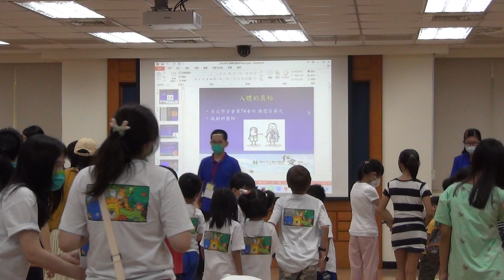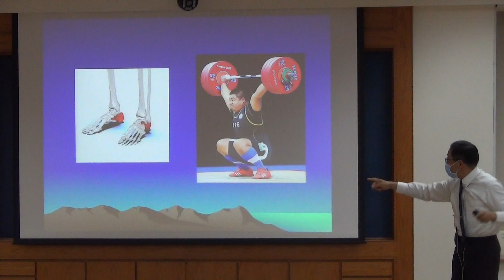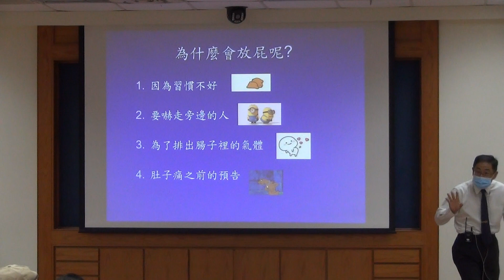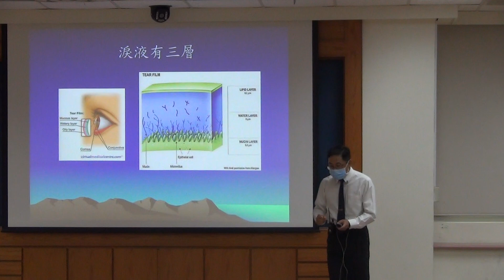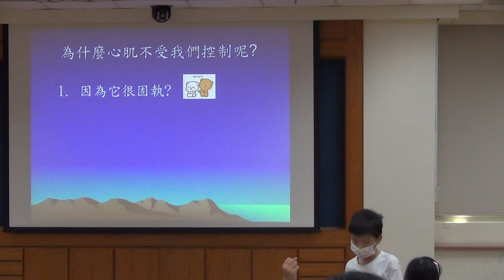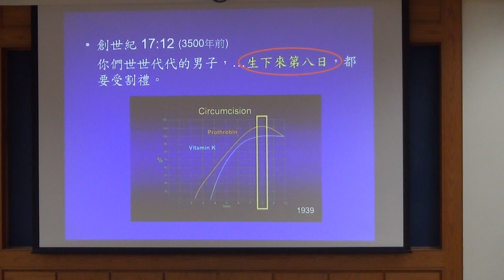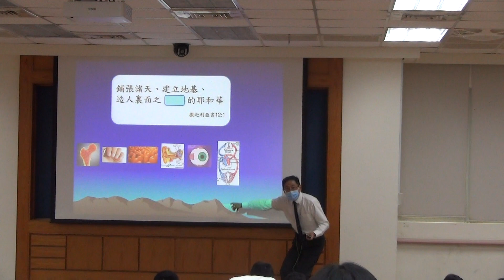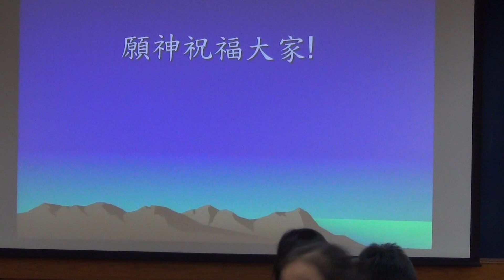2022-0820城中大同區(真準緊)親子園第二梯05-人體的奧秘